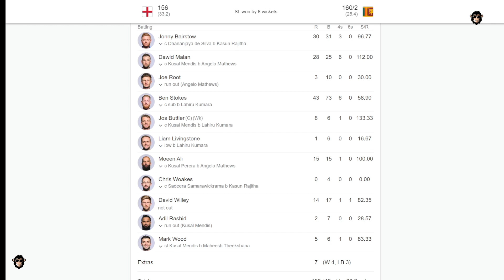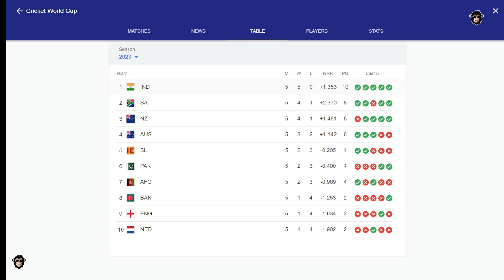England vs Sri Lanka ODI World Cup 2023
England's troubles escalated with their fifth consecutive World Cup defeat to Sri Lanka on Thursday at the Chinnaswamy Stadium in Bengaluru. England, who opted to bat first after winning the toss, witnessed their top six batsmen falter within the opening 25 overs. While they had a promising beginning, Sri Lanka made a strong comeback, with veteran Angelo Mathews claiming a wicket in the seventh over. Notably, this was Mathews' first wicket in ODI cricket in over three years.

My recording gear:
ASUS Laptop
MSI Laptop